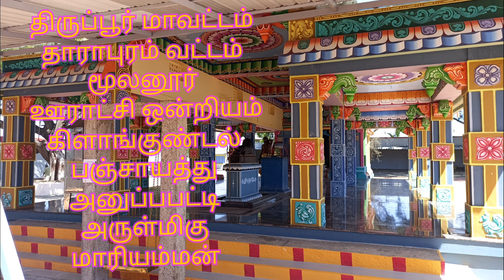mariyammankovil அனுப்பபட்டி mariyamman mulanur dharapuram tiruppur